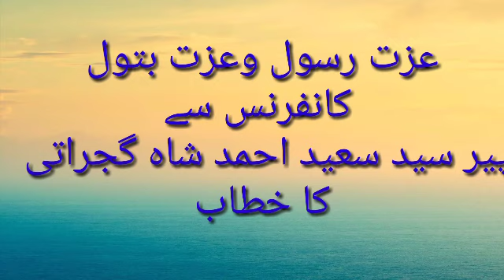لاہور میں عزت رسول کانفرنس سے صاحبزادہ پیر سید سعید احمد شاہ گجراتی کا خطاب